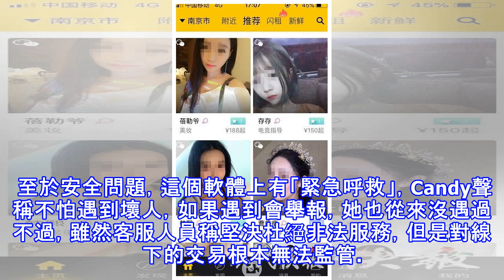1400元一小時租「正妹大學生」可靠嗎？記者體驗秒約女大生 感覺居然…超棒的！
1400元一小時租「正妹大學生」可靠嗎？記者體驗秒約女大生 感覺居然…超棒的！
近年這種「租人平台」真的在對岸超夯，不僅可以花錢租女友、男友，還能租人陪玩陪吃？ 每次我都在想，裡面的妹到底正不正…(誤)  最近就有記者要來親身實驗啦!! 他隨機下載了一款APP，可以看到妹子的確都挺不錯的 記者發現註冊非常簡單，只要第一次登錄時進行人臉驗證，並不需要更多實名及身分驗證 他很快用APP約到一名女生Candy，嗲聲嗲氣的說可以一起去吃飯、看電影，什麼都可以啊 兩人第二天依約見面 在計程車上的時候，Candy表示自己是1997年的，今年才大三 兩人一起回到安排好的家 隨後在客廳聊天，Candy說她也是偶然知道這APP的，2個月前才開始使用。 至於安全問題，這個軟體上有「緊急呼救」...
源: pixpo